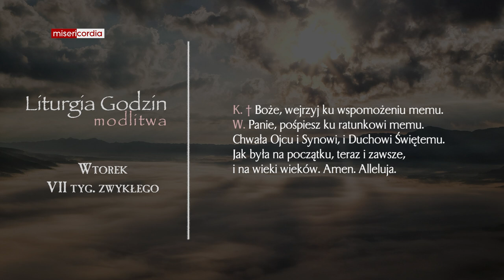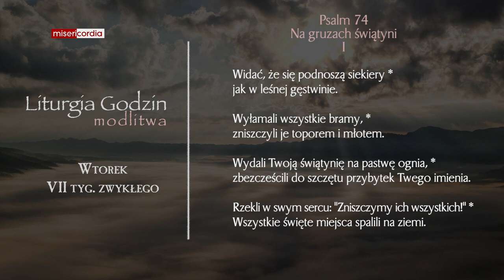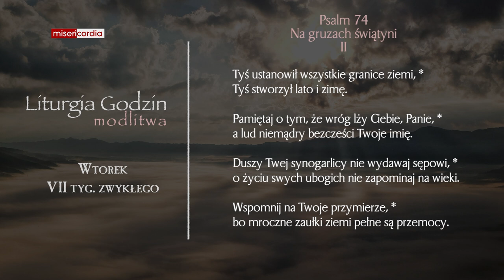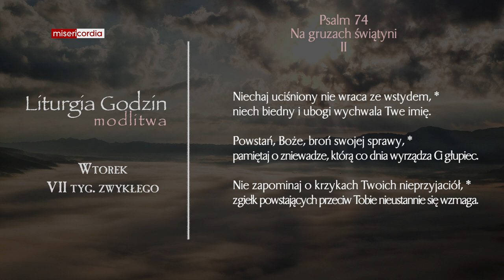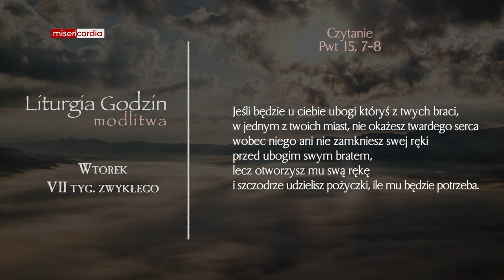Liturgia Godzin | Modlitwa Południowa | Wtorek, VII tyg. zwykłego